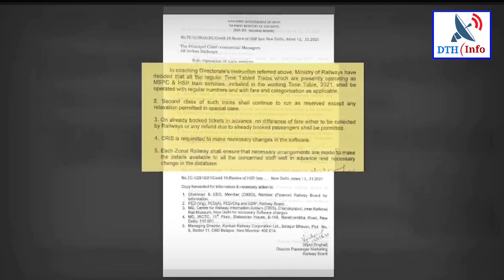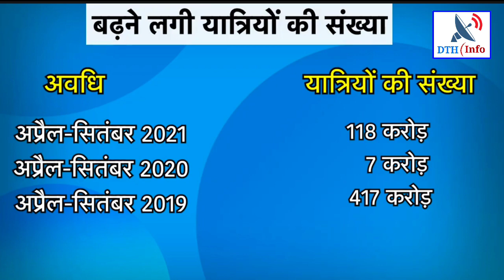जल्द सस्ता होगा रेल का सफर! अब पुराने रेट पर शुरू होगा सफर!